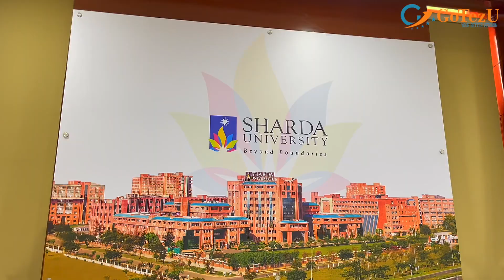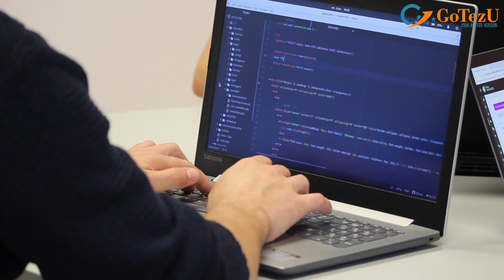How to Choose Your Engineering Specialization: Advice from Prof. (Dr.) Sibaram Khara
Prof. (Dr.) Sitaram Khara received Ph. D. in engineering from Jadavpur University, Kolkata, in next-generation wireless heterogeneous network–essentially in the area of interworking network and protocol convergence techniques for cellular and WiFi integrated networks. He completed Electronics and Communication Engineering (UG) and Digital Systems (PG) from the National Institute of Technology, Allahabad. His industry and teaching experience expands into wide areas of communication and networking engineering. He successfully completed the project for the defense services, to enhance the automation of Terminal Equipment of Message Switching network for efficient information management. Currently, he is serving as Vice Chancellor in Sharda University. Previously, he served as Pro Vice-Chancellor at Galgotias University.  Before joining Galgotias University he served as Division Chair for Communication Engineering Division and officiating Program Chair in the School of Electronics Engineering at VIT University, Vellore.
He received Best Paper awards for his analytical model of Cellular/WiFi systems (IEEE ADCOM 2008 MIT Chennai and IEEE EWT 2004 (1st), I2IT Pune (3rd)). He was honored as the best Research Faculty in the School of Electronics Engineering, VIT University, Vellore for the year 2010. His research articles are presented at seminars and conferences in many countries, namely, WEAS02 Athens, IEEE VTC06 Melbourne, IEEE PWC07 Prague, IEEE/ACM SAC10 Switzerland, etc. His major research interests cover the areas of cluster-based wireless sensor networks, spectrum mobility in cognitive radio systems, call admission control in heterogeneous networks,s and carrier aggregation in LTE-A technology.  He visited Georgia Tech, Atlanta, the University of Arkansas, the University of Massachusetts, Rhode Island University, and Brown University, USA. He attended NAFSA 2016 in Denver, USA. He has published a number of research papers in reputed International journals and conferences. Professor Khara is well-reputed for his innovative teaching pedagogy and techniques which are designed in conformance with Dale Carnegie and Mission 10X concept. He has guided 04 PhD scholars, more than 20 M. Tech, and 100 B. tech projects successfully.
He has supervised 04 Ph.D. scholars and completed one DST-funded project of 30 lacs.
Dr. Khara is a life member of IEI, IETE, and member of IEEE. He is the editor of the International Journal of Research and Reviews in Next Generation Networks (IJRRNGN) (UK) and the International Journal of Research and Reviews in Wireless Sensor Networks (IJRRWSN) (UK).  He has been the advisory board member of Science Academy Publisher (2010), UK. He has presented more than 50 guest lecturers in workshops and organized several national and international academic events including conferences, training programs, workshops, and panel discussions

About Channel
GoTezu is the perfect channel for businesses looking to improve their team building, employee engagement, and time management. With a variety of videos focused on motivation, outbound training, inbound training, business, and English speaking, GoTezu provides comprehensive tutorials and advice on how to boost productivity and morale. Whether you're looking to set up employee engagement workshops or want to learn more about business topics, our videos provide the tools and techniques needed to get the job done.